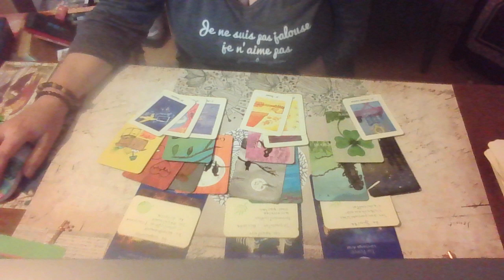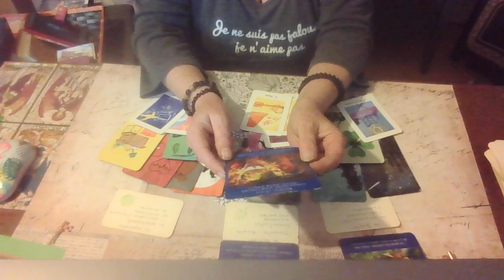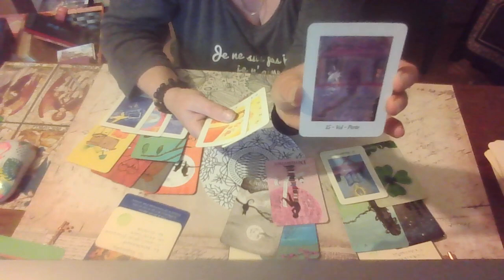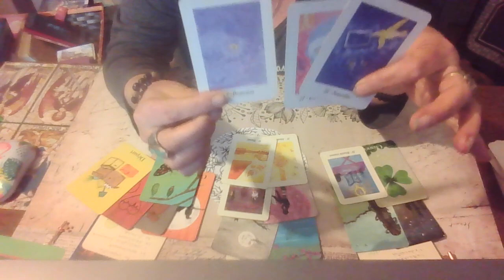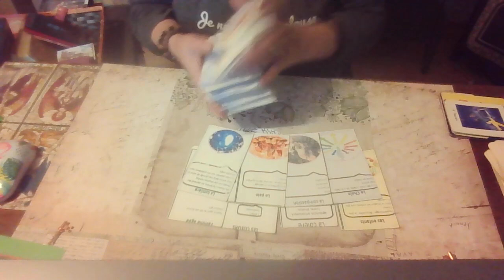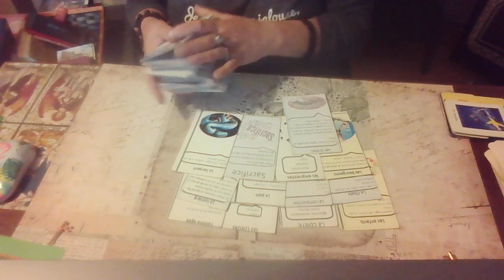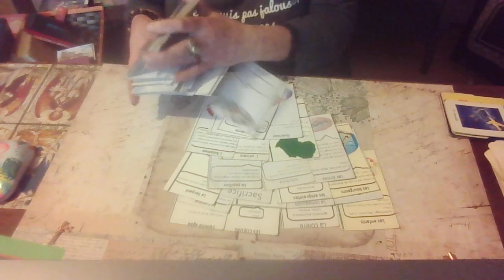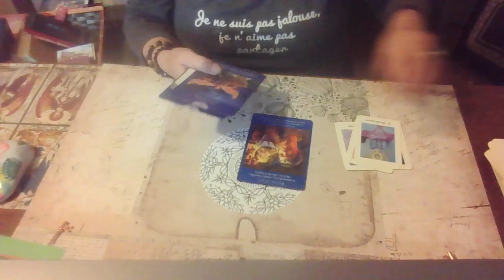semaine 22 Mai Monde